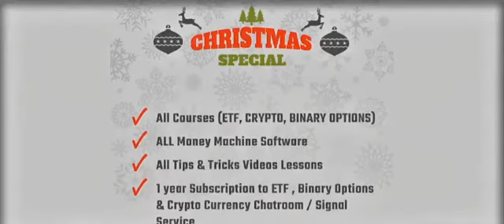MY COMPANY IS ALREADY BENEFITING FROM TAX CUT. FACEBOOK